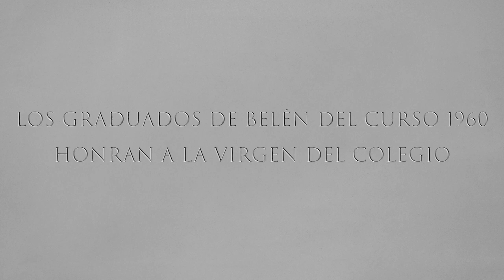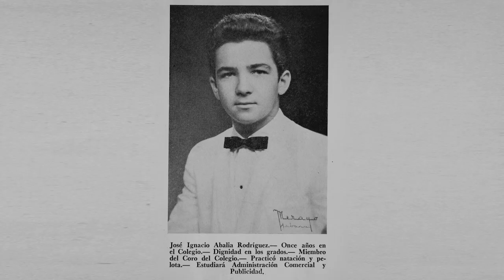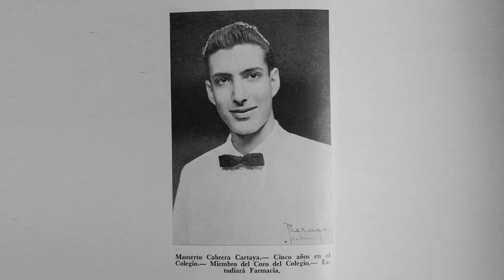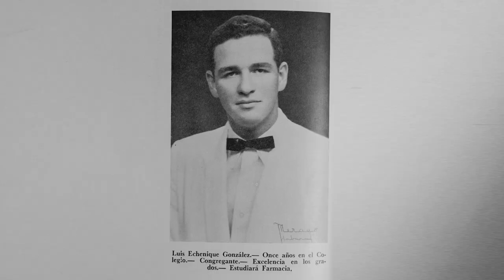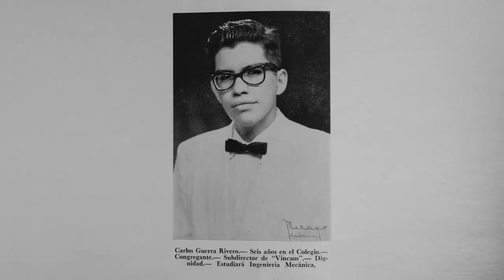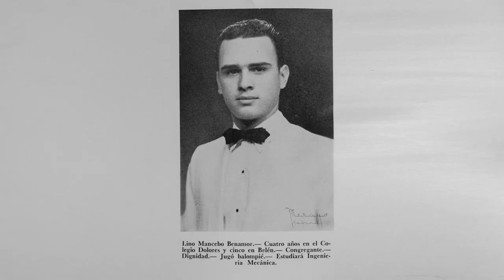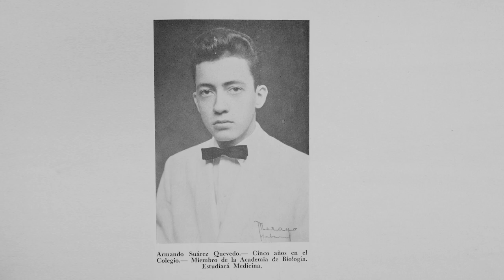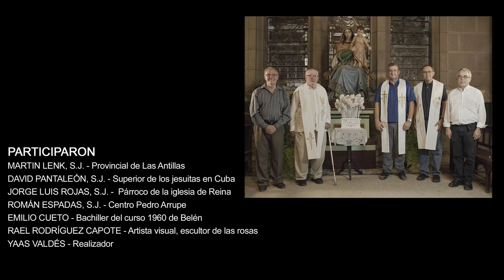Virgen de Belén. Curso 1960. Emilio Cueto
Homenaje de los graduados del Curso 1960 del Colegio de Belén en Mariano, Cuba ("Los Cadetes de la Reina") a la Virgen del Colegio.
Esta ceremonia estaba originalmente programada para el 16 de junio de 2020, coincidiendo con el 60 Aniversario de nuestra graduación, la última celebrada en el colegio. Por razones ajenas a nuestra voluntad este evento solo pudo celebrarse el 14 de Diciembre de 2021.
Emilio Cueto